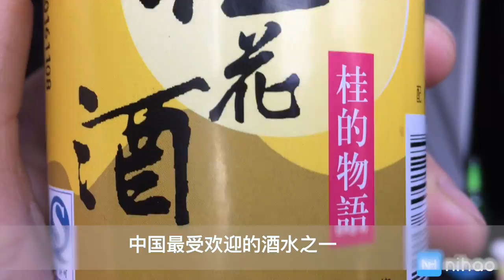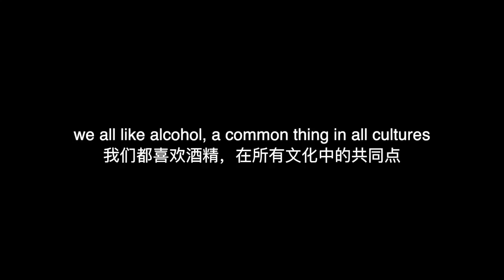Dinamite liquors in China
Foreigners & Dynamite Chinese Liquor at nihao HQ.